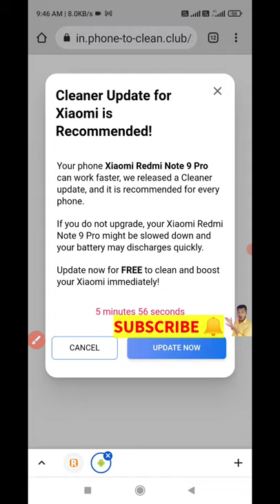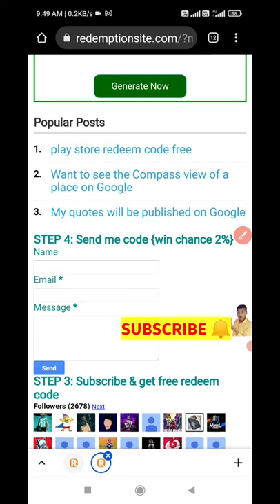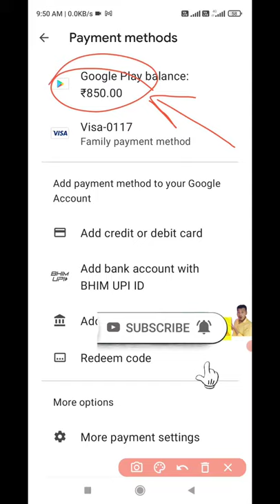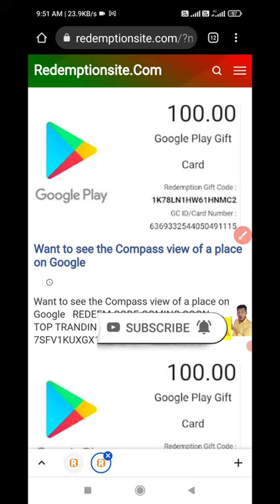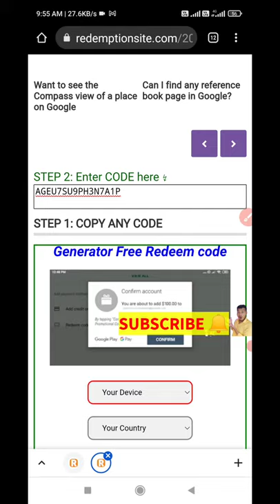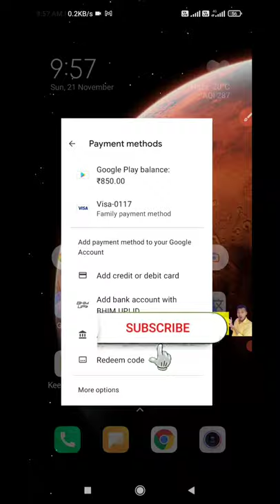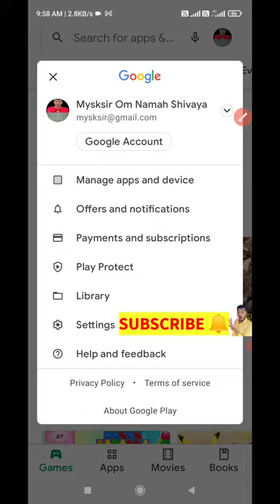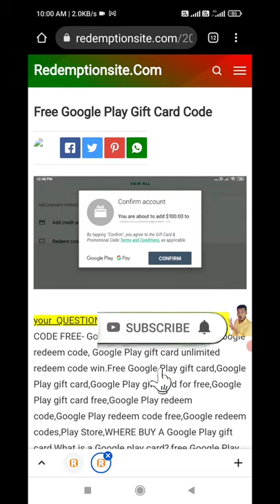Google Play Redeem Code for Play Store redeem code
100% FREE Google play REDEEM CODE, google play gift card, How to get free redeem code for play store
chapter:
00:00 Free Redeem code?
00:30 Google Play gift cards? how to get free redeem code,google play redeem code free,redeem code for play store,how to get redeem code for play store free,free google play gift card codes,free redeem codes for google play,free redeem code,100% free google play redeem code,google play gift card,free google play gift card,free google gift card,free redeem codes,free google play code,google play redeem code free 2024,ff redeem code,free fire redeem code,redeem code,mysksir

Redeem Earning App

[ No Paytm ] 100% free google play redeem code | how to get free redeem code

1.play store redeem code free 2024
2.free google play gift cards 2024
3.how to get google redeem code free 2024
4.google play gift card trick 2024
5.google play store redeem code 2024
6.google play redeem code free trick 2024
7.free google play gift cards in 2024
8.google play store free redeem codes new latest trick

I Hope All Your Questions Are Answered | आशा करता हूं कि आप के सभी प्रश्न का उत्तर मिल गया होगा। In Hindi 2024 - नमस्कार दोस्तों| इस वीडियो में आप जानेंगे की google play store redeem Code For App क्या है। google play store redeem Code For App का उपयोग कैसे करें। इसकी पूरी जानकारी इस साइट पर आपको मिलेगी। google play store redeem Code For App से आपको कितना लाभ होगा। google play store redeem Code For App के फायदे और google play store redeem Code For App के नुकसान कितना है। आखिर लोग google redeem code for play store का उपयोग क्यों करते हैं।